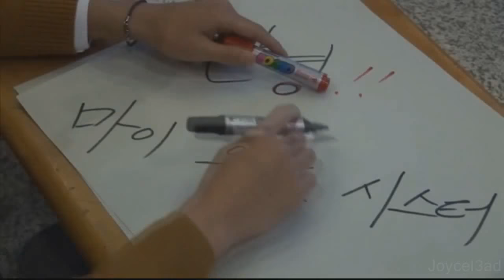[Kim Woo Bin & Kim Ji won] The Heirs BTS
I'll alway ship them : )